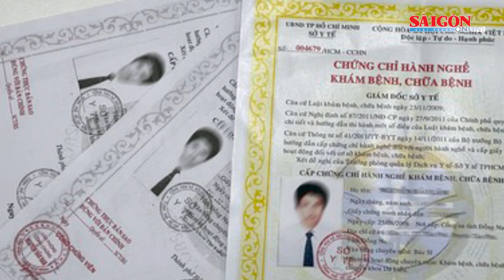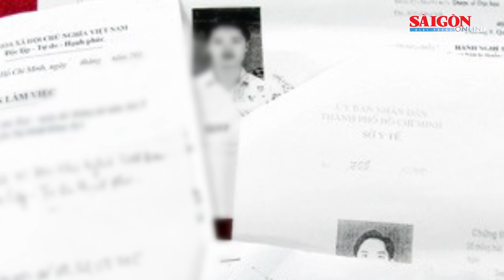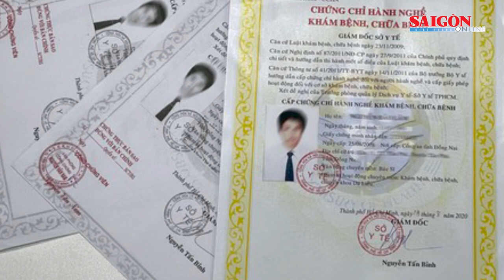Vì sao 2 người c.h.ế.t trong vụ cháy nhà ở Gò Vấp; Vựa phế liệu cháy rụi trong đêm | Tin nóng 12H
Bản tin nóng 12H 11-9 có các thông tin đáng chú ý: Dễ dàng mua chứng chỉ hành nghề y dược "giả" qua online, nhận công khai; Xét xử 94 bị cáo trong vụ băng "áo cam" hỗn chiến tại quán Ốc Hương; Hơn 80% tiền chậm đóng bảo hiểm xã hội thuộc về khu vực ngoài quốc doanh…